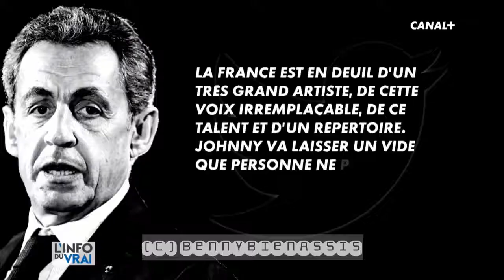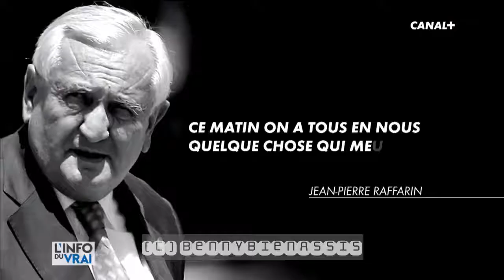De tous bords, les politiques rendent hommage à Johnny Hallyday L'Info du Vrai du 06 11 CANAL+